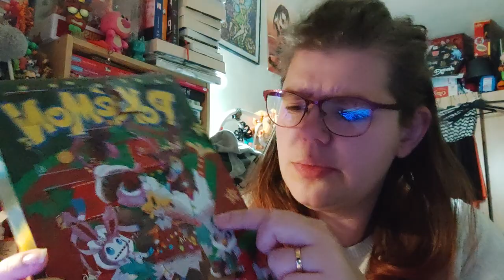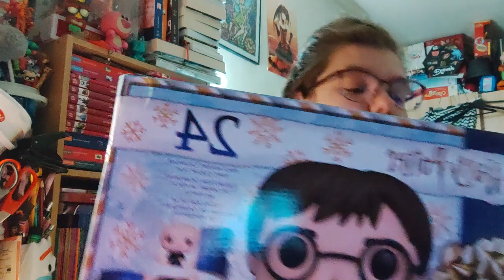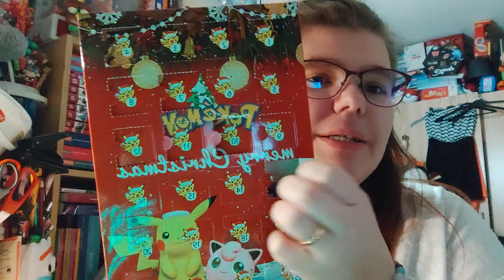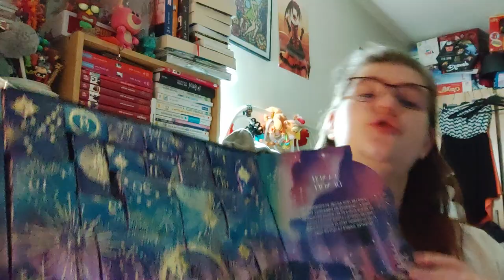Ouverture du 13ème jours du calendrier de l'avent 2022